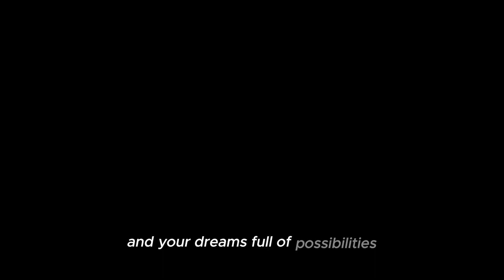Motorized Pulley System - Thomas Midgley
Hello world, I'm back with a new documentary, but this time we have a new man of science, namely Thomas Midgley, who talks to us about the Motorized Pulley System!